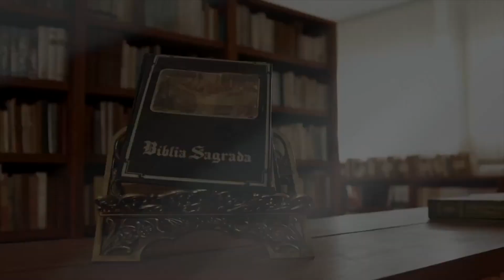Entoai Salmos | Salmo 129 - 23/02/18